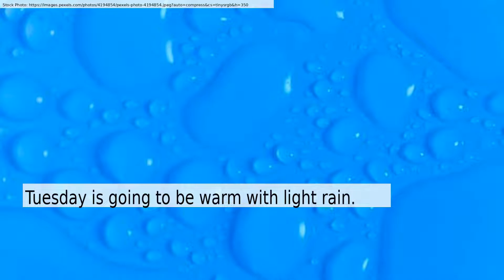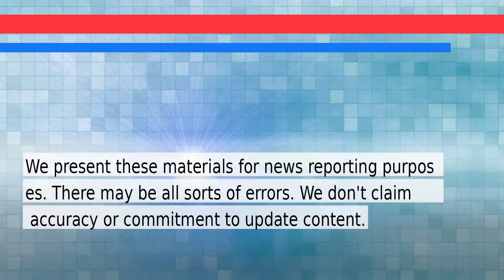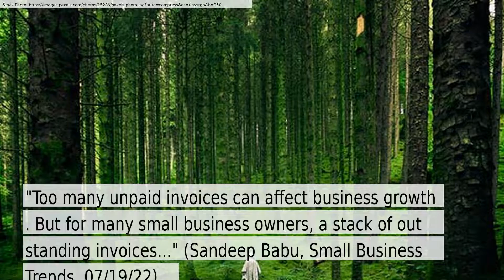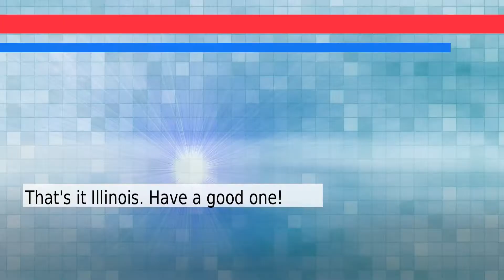News and Weather Forecast for Wednesday July 20, 2022 in Chicago, IL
The daily news+weather for Illinois.Weather Forecast for Chicago on Wednesday July 2022. This is an autogenerated weather and news report.

Story #1 titled: ‘It’s a mess and I’ve never seen anything like it’: global lost luggage crisis mounts
From Mattha Busby
At The Guardian

Story #2 titled: Illinois hotel owners optimistic about hospitality industry recovering, but business travel still lags - WIFR
From Mike Miletich
At WIFR

Story #3 titled: Illinois governor tests positive for COVID-19; symptoms mild
From Via AP news wire
At Independent

Story #4 titled: Apple settles lawsuit over its reviled 'butterfly' keyboard for $50 million
From Jon Fingas
At Engadget

Story #5 titled: Apple will pay $50 million in settlement over defective butterfly MacBook keyboards
From Evan Selleck
At Idownloadblog.com

Story #6 titled: Black Trans Women Lost to Violence in Mississippi and Illinois
From Trudy Ring
At Advocate.com

Story #7 titled: What is Accounts Receivable Financing?
From Sandeep Babu
At Small Business Trends